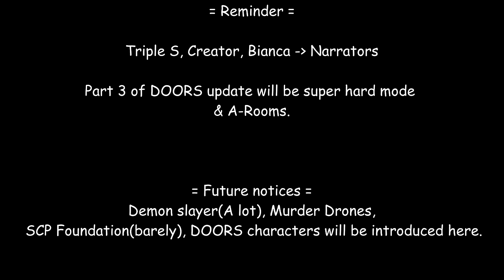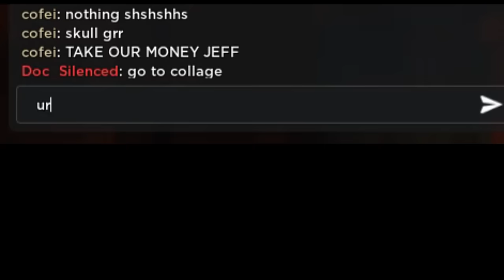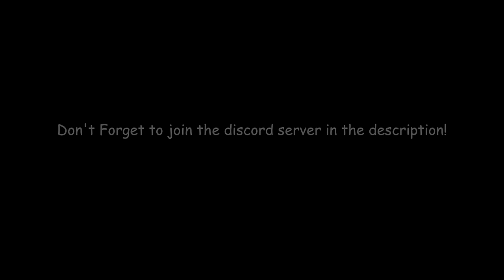Sans aus react to DOORS Hotel + Update | Roblox | Original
Everything was made by me.
few gameplays by Foxplays.